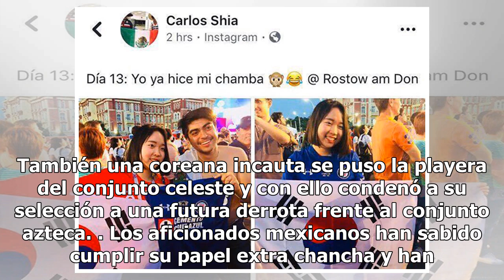¡Vámonos al Ángel! Los Coreanos ya cayeron y se pusieron la del Cruz Azul